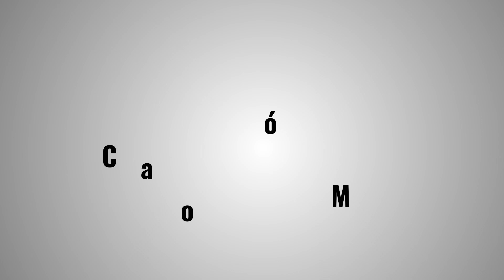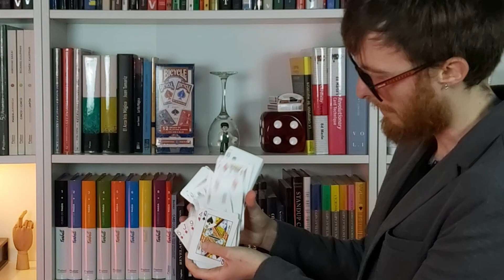CAP. 4 | Prepara 1 sesión de magia - Fijar las acciones | Consejos de personas del mundo del TEATRO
👋 Os traigo un consejo que aprendí de personas que provienen del mundo del teatro.

👉 ¿Habías oído hablar del concepto de fijar las acciones? Es algo útil para hacerle recordar al espectador acciones o ser capaces de comunicar una intención o gestualidad.

🥳¡Estamos de celebración! Porque he conseguido sacar las newsletter anteriores (Diciembre, Enero y Febrero) por un módico precio, así que si te las perdiste entra y disfruta de ellas.

💸 Si quieres APOYAR el canal, aunque tengas TODOS LOS BOLETINES, puedes hacer la compra de alguno, eso me ayudaría mucho.

🥰 Gracias por todo ese amor transformado en LIKES y COMENTARIOS que ayudan a seguir creciendo.

📸 Mi insta - @eduardocoffman